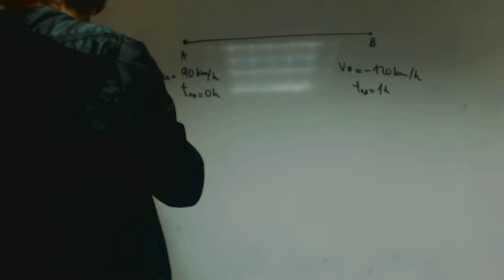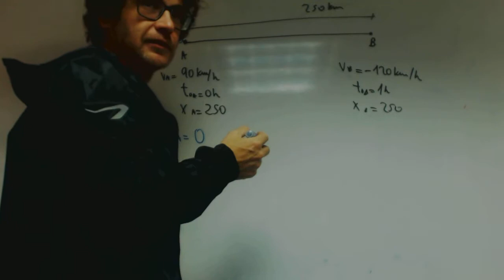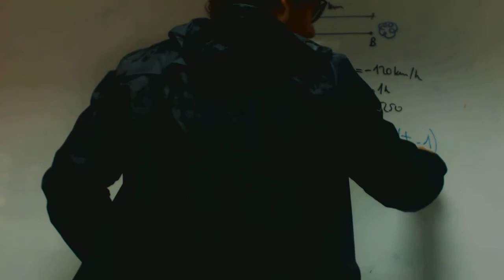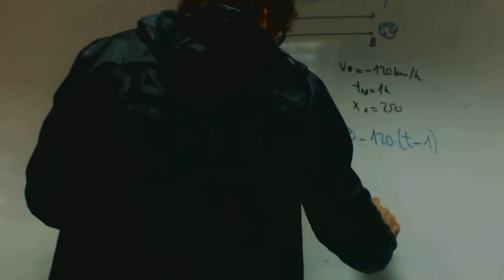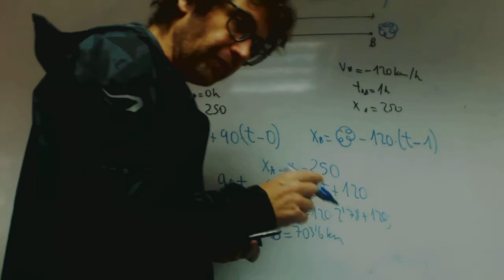Dos trenes se encuentran franjamanela Fisica 1 Bachillerato Academia Usero Estepona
Dos trenes se encuentran franjamanela Fisica 1 Bachillerato